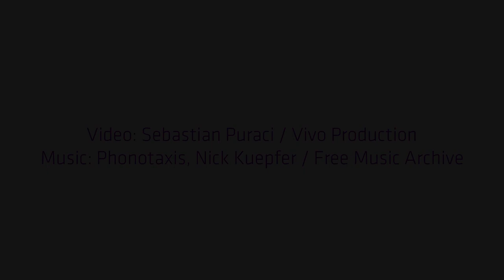Intersecting Realities teaser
Short teaser for Intersecting Realities, the opening exhibition of the Post-Digital Intersections program, presenting the works of Anderwald+Grond (AT), Kasia Molga (UK/PL), Antoni Rayzhekov (BG/AU), Marco Barotti (DE), Sabina Suru (RO) and Theresa Schubert (DE), curated by Claudia Schnugg (AT).

Post-Digital Intersections is part of Open Practice Society, Marginal's alternative education platform at the intersection of art, science & technology.

Post-Digital Intersections is financed by the Ministry of Culture, through the Timisoara Project Center.
The project is part of the national program @timisoara2023  Capital of Culture and is financed through the European Echoes program, run by Timisoara Project Center, with funds allocated from the state budget, through the Ministry of Culture.

Supported by Forumul Cultural Austriac
Partners: Ars Electronica, Die Angewandte - University of Applied Arts Vienna, CESI - Centrul de Excelenta in Studiul Imaginii, Facultatea de Arte si Design - UVT / Arts & Design Faculty, Austrian Cultural Forum in Bucharest, No School, Leonardo / Olats, Obsolete.studio, Instytut B61, Experimentalphotofestival, Asociatia Simultan, Asociatia Ephemair, Goethe-institut Bucuresti, Kozel